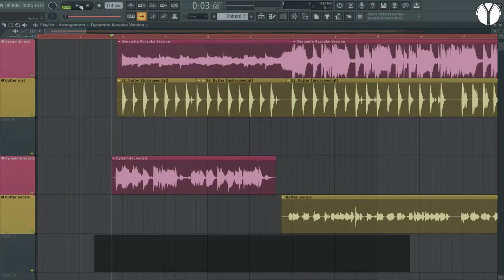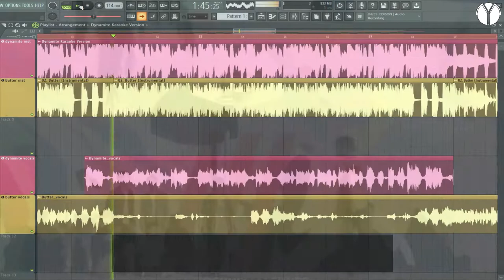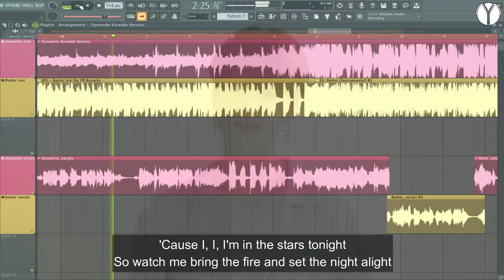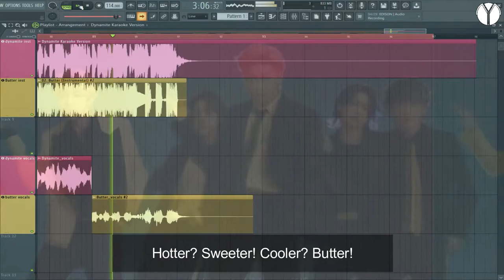BTS - Butter X Dynamite Mashup l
Hey guy 🖐
 Hope you feel good
 This time I tried to do something different, I hope you enjoy this mashup.
 I will leave this mashup Instrumental soon.
 Stay healthy and enjoy eating butter with BTS 😍